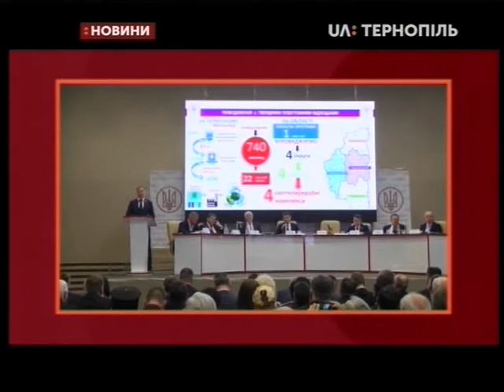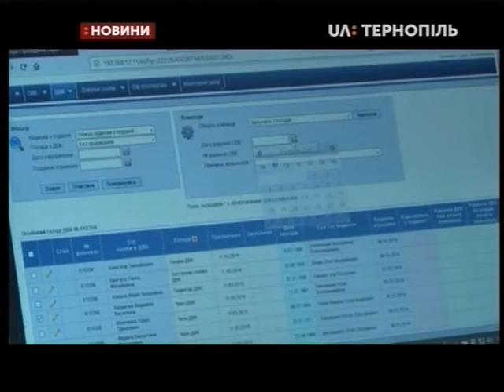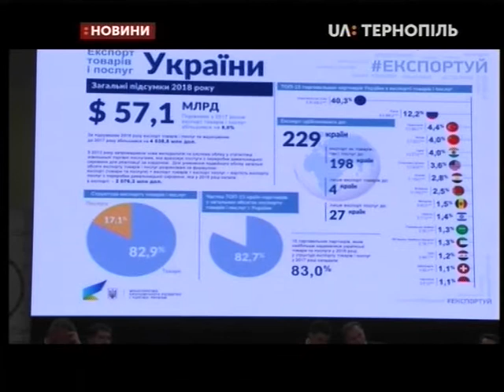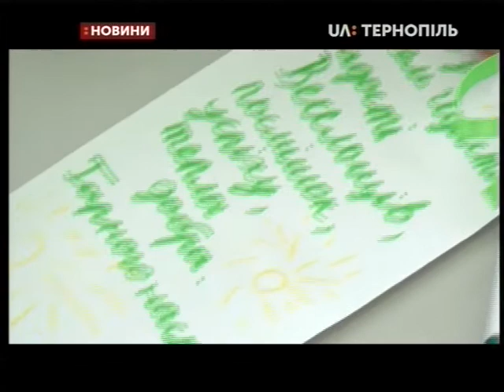19.03.2019. Новини. 20:30